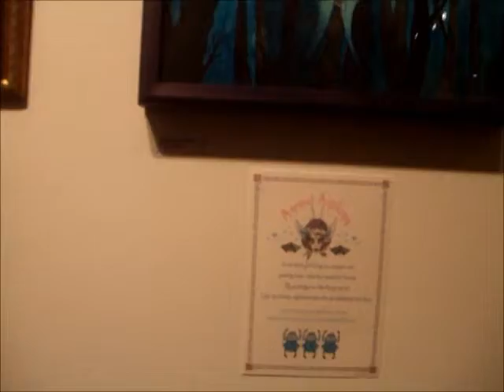Ammut Aisilinn at Agora Gallery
Group show at Agora Gallery
EXPO 106U 2012
September 3rd to September 14th 2012
at AGORA GALLERY
Cegep du Vieux Montreal
Opening hours are Monday to Thursday 11am to 7pm and Fridays 11am to 4pm.
255, rue Ontario Est, Montréal (Québec) H2X 1X6